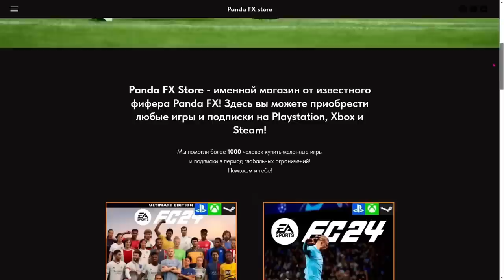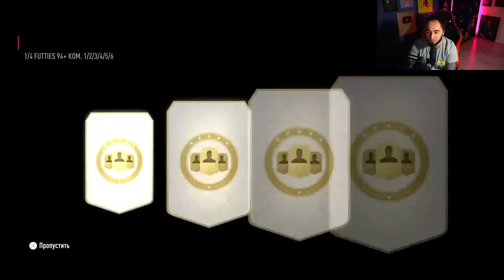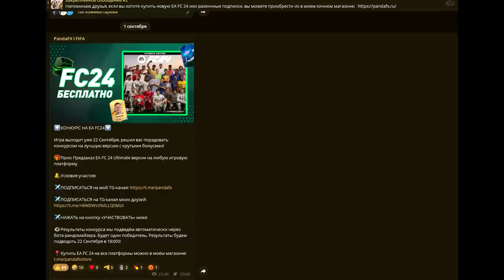Я ЭТО СДЕЛАЛ ! 😎 11 ИГРОКОВ 99 РЕЙТИНГА в СОСТАВЕ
Playstation - Pandawhithe